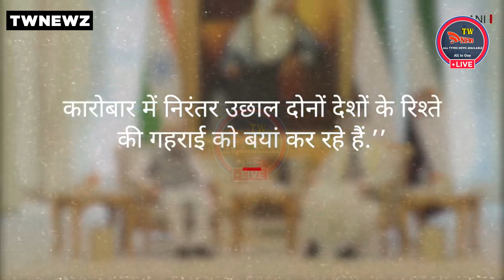PM मोदी बार-बार इस अरब देश क्यों जाते हैं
भारत के प्रधानमंत्री नरेंद्र मोदी फ्रांस के बाद संयुक्त अरब अमीरात का दौरा पूरा कर चुके हैं. 2014 में प्रधानमंत्री बनने के बाद नरेंद्र मोदी की ये पांचवीं यूएई यात्रा है. नरेंद्र मोदी, 2014 में जब प्रधानमंत्री बने तो 2002 के गुजरात दंगों को लेकर खाड़ी देशों में बनी उनकी छवि से लग रहा था कि इसका असर भारत के साथ उनके संबंधों पर पड़ सकता है. लेकिन इसके उलट उन्होंने खाड़ी देशों के साथ भारत के संबंधों को मज़बूत बनाने का कदम उठाकर चौंकाया है. अपने आठ साल के शासन में उन्होंने खाड़ी के इस्लामिक देशों से संबंधों को मज़बूत करने को काफ़ी गंभीरता से लिया है.